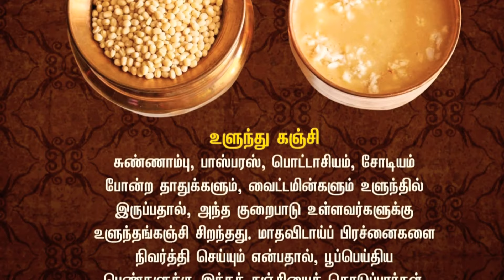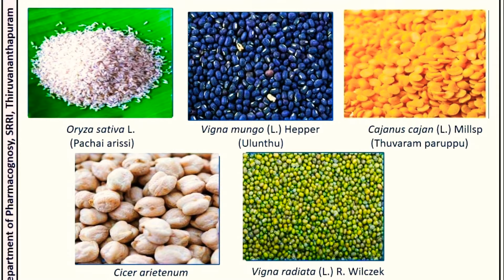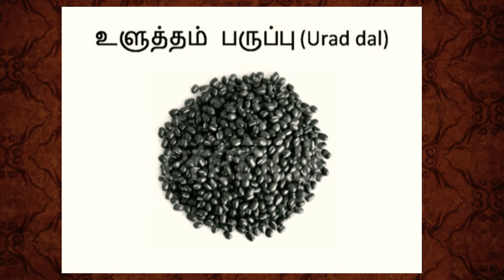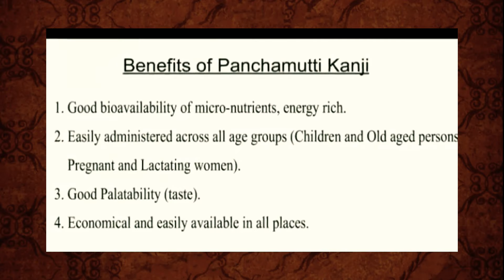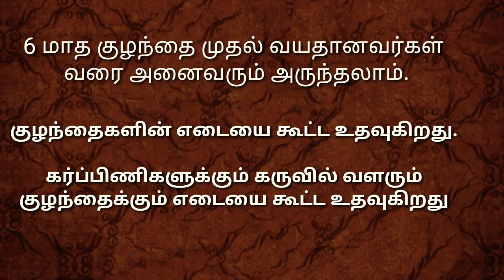ஆரோக்கியம் தரும் கஞ்சி வகைகள்/healthy food to increase baby,child weight gain/panchamutti kanji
கஞ்சி என்றதும் நம் நினைவில் வருவது காய்ச்சலின் போது தரப்படும் ஓர் உணவு என்பதே!.

நம் உடலில் சக்தியை மேம்படுத்த்தி ஆரோக்கியத்தை மீட்டெடுக்கும் ஓர் அற்புதமான உணவு என்பது பலருக்கும் தெரியாது.

ஆரோக்கியத்தின் மீட்டு உடலுக்கு உறுதி தரும் கஞ்சி வகைகள் பற்றி தெரிந்து கொள்ளுங்கள்..

5மூலப்பொருள்- 4விதமான உணவு வகைகள் சுலபமாக செய்யலாம்!

குழந்தைகள் முதல் பெரியவர்கள் வரை யாருக்கும் எந்தவித கெடுதலும் இல்லாத ஆரோக்கியம் நிறைந்த பஞ்சமுட்டி கஞ்சியை பற்றிய முழு வீடியோ